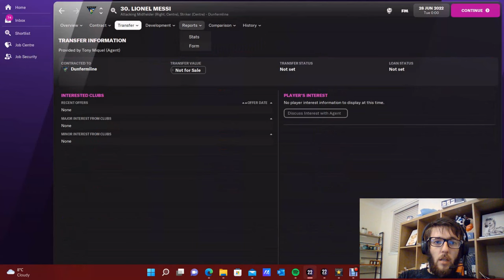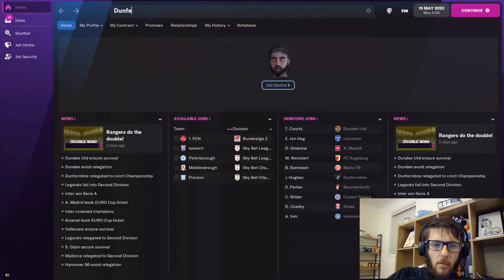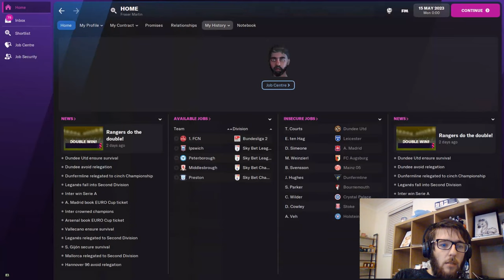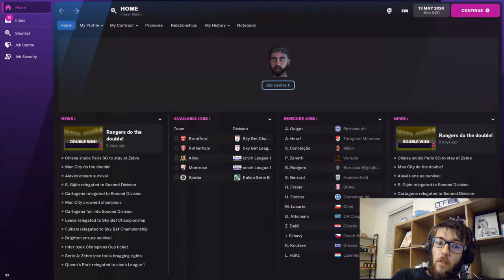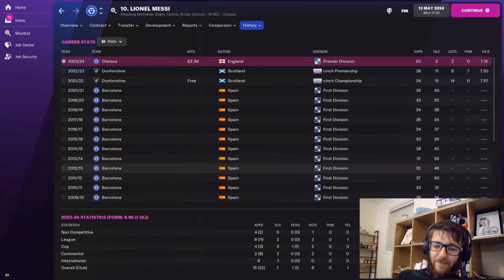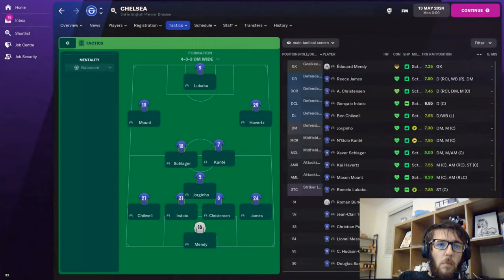Messi at Dunfermline Athletic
Messi at Dunfermline lets see what happens,

more videos coming over the next week

credit to
Music from Uppbeat (free for Creators!):

for intro music,

Outro music
Heroic Drums by Alexander
from Orangefreesounds